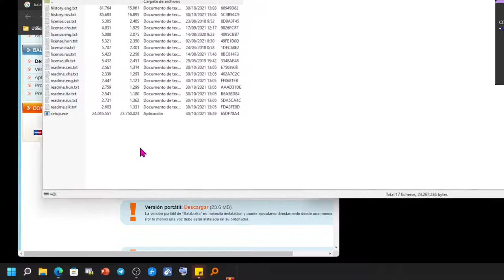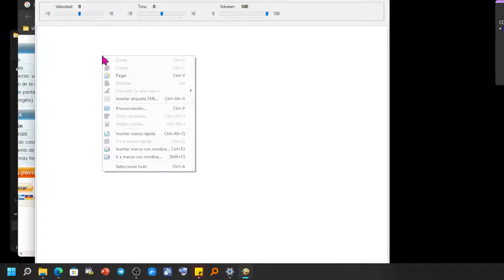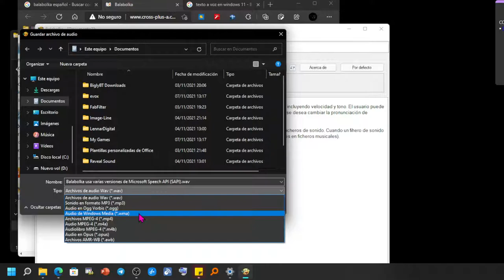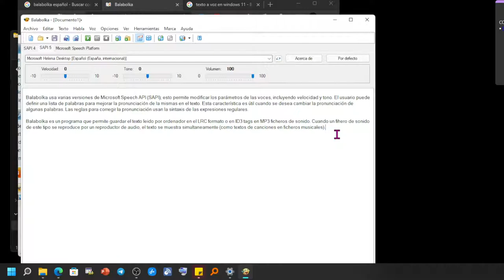Como pasar TEXTO a VOZ en Windows 11 y 10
Tutorial de cómo pasar texto a voz, ya sea reproducirlo al instante o tener un archivo de audio con ese texto, para poder reproducirlo en cualquier momento con cualquier dispositivo.
Este programa es valido para cualquier Windows. No tiene virus, es gratuito y pesa muy poco. Lo recomiendo.

Como pasar de texto a voz en Windows
Programas para convertir texto a voz
¿Cómo pasar de texto a voz?
¿Cómo hacer que mi computadora lea lo que escribo?